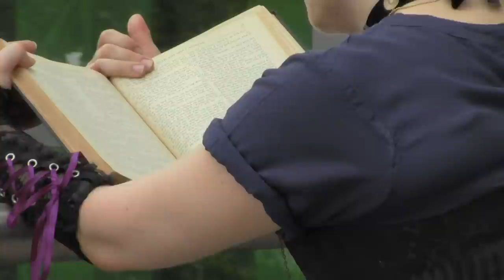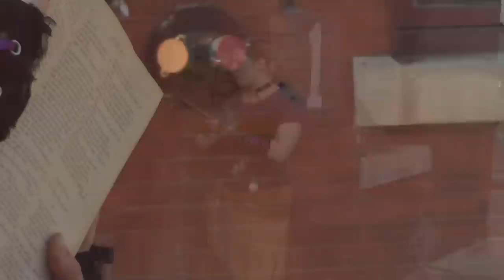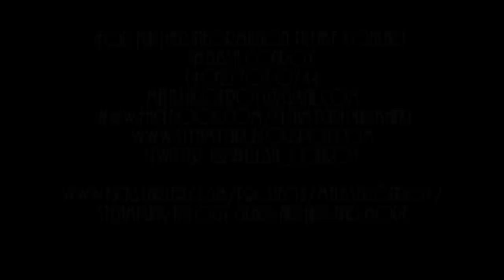Steampunk: Gears, Airships, and More!